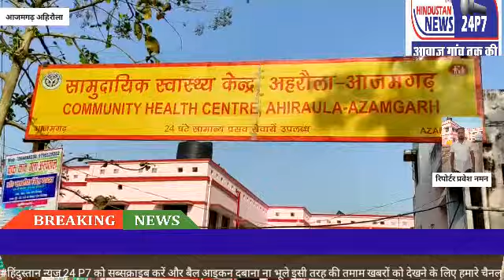अहिरौलामार्केट में पागल कुत्ते ने मचाया आतंक करीब 30से 25लोगों को काट कर किया घायल बाजार वासियों में